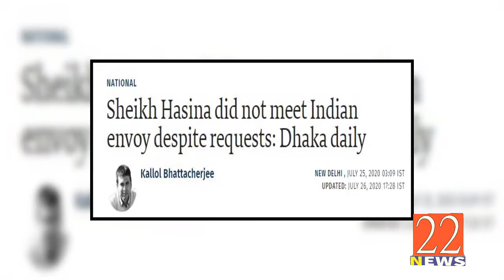New Development In Pakistan & Bangladesh Relations 2020 | Imran Khan | India | Modi | Latest News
Thankyou